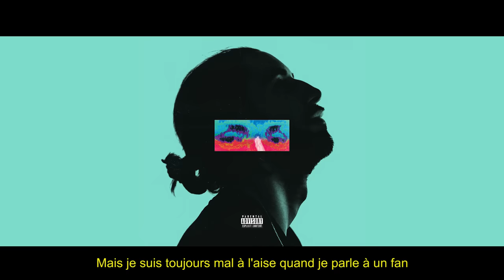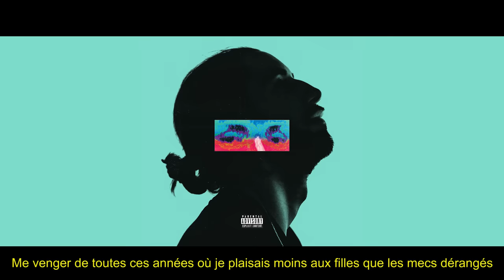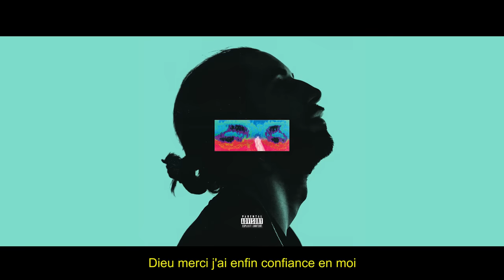Lomepal - Evidemment (lyrics video)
En tournée dans toute la France. Nouvelle date au Paris Accor Arena le 5 décembre 2023

Composé par Pierrick Devin, Superpoze & VM The Don